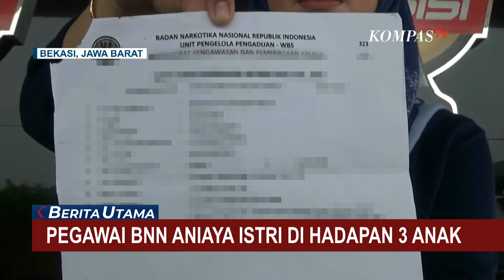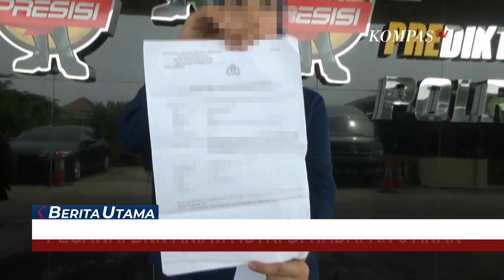Viral Pegawai BNN Aniaya Istri di Hadapan 3 Anaknya